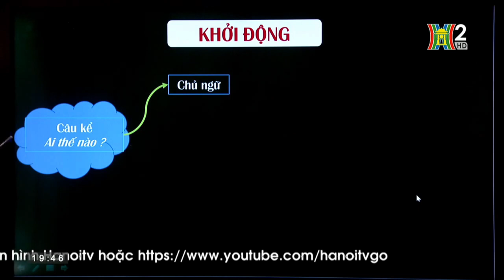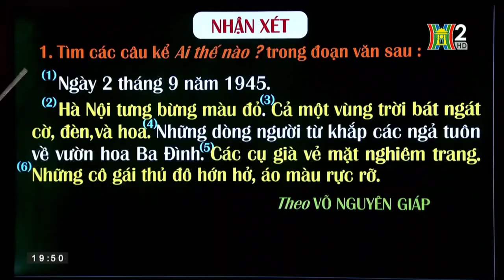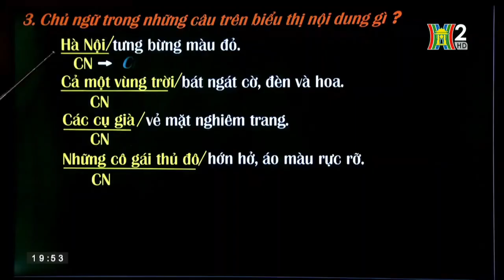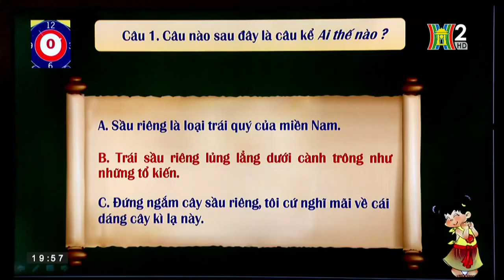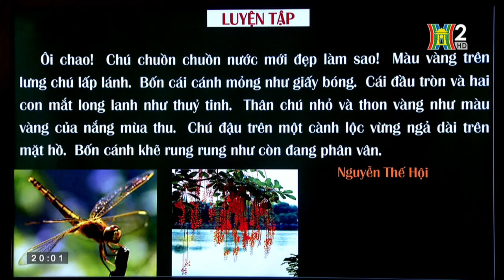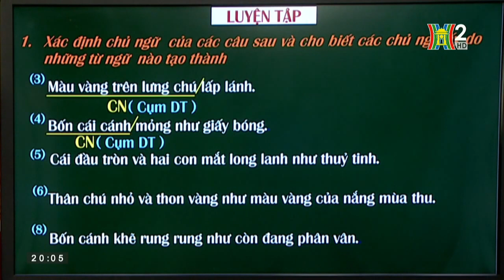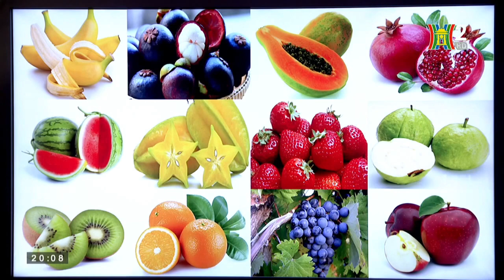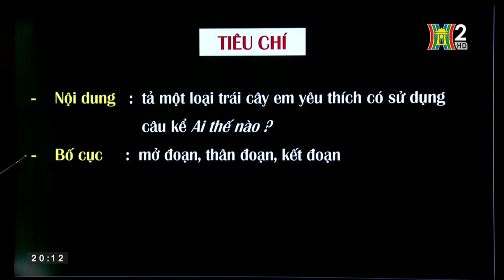Luyện từ và câu 4- Tuần 22 - Chủ ngữ trong câu kể Ai thế nào?